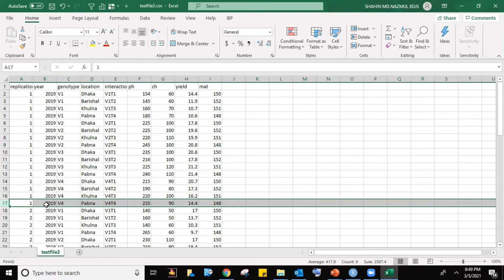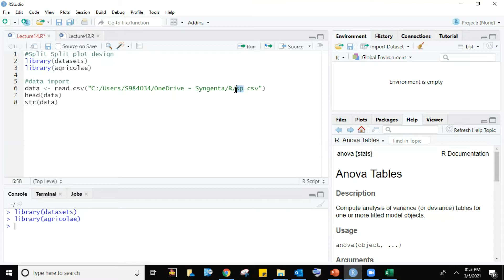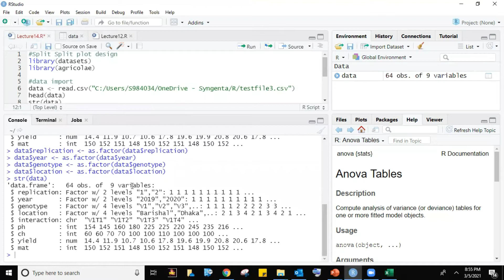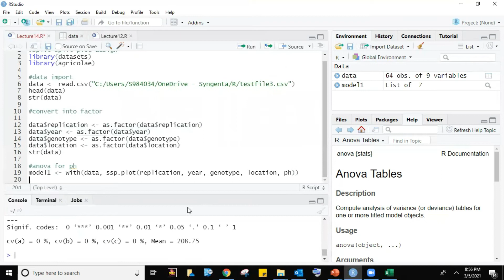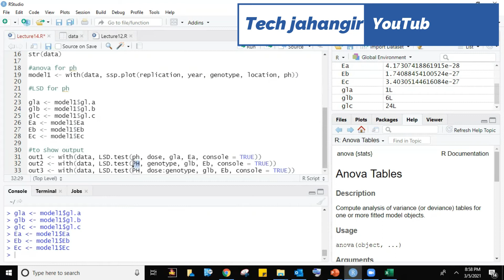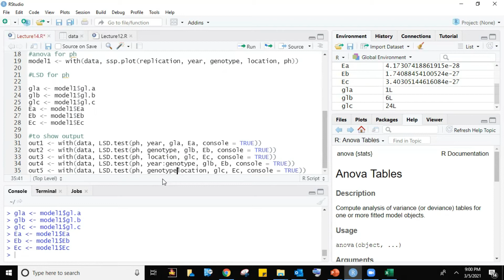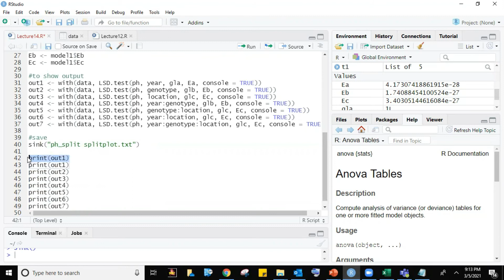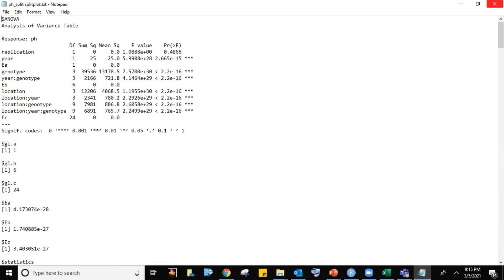বাংলায় Rstudio Split split plot 3 factor প্রোগামিং লেকচার-১৫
Rstudio is the best analytical software for data analysis. Analysis of Agricultural data and related topics, Production technology of Agricultural crops especially cotton and related video.